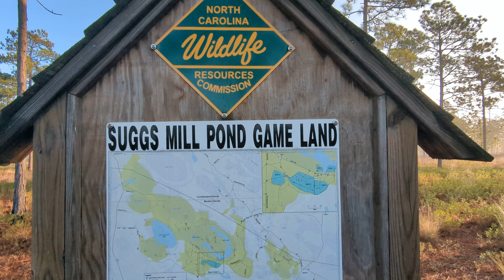NC4XL Dom POTA Activation At Suggs Mills Working On The Goal